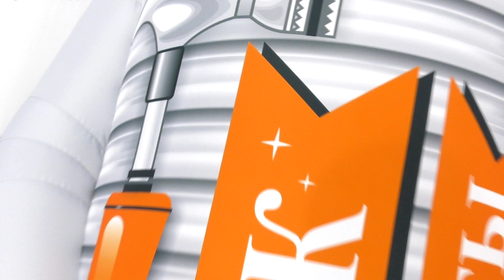НАДУВНАЯ ПОДВИЖНАЯ ФИГУРА - БОЛТ С МАШУЩЕЙ РУКОЙ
Компания «КвадроШоу» изготовила надувную фигуру для рекламы магазина инструментов – Болт с машущей рукой. Большой надувной макет болта с подвижными руками служит уличным указателем и рекламой для магазина. Рекламная конструкция выполнена «двуликой» для того, чтобы зазывать всех клиентов на 360 градусов! Такая надувная реклама способна работать круглые сутки, 7 дней в неделю, в любое время года – необходимо лишь электропитание. На теле аэромена зазывалы можно поместить любое изображение – название магазина, логотип, фирменную символику и т.д. В комплектации уже есть все необходимое для установки фигуры, в том числе LED – подсветка благодаря которой фигура становится еще ярче днем и светится ночью!